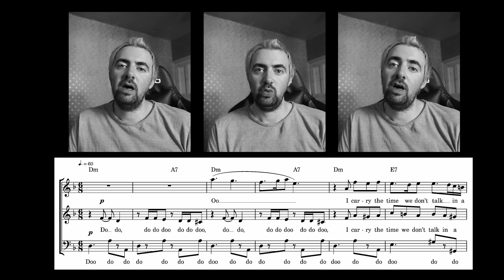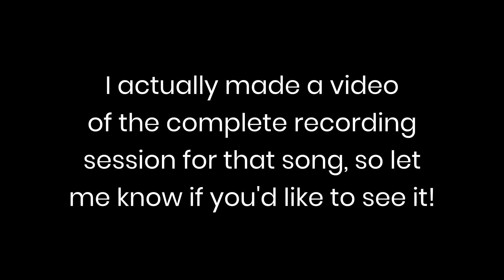"Cool Girl" by dodie, arranged for 3-part a cappella vocals, in a minor key, in 6/8 time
Part of my video "a cappella arrangements of dodie, greta isaac and martin luke brown songs in minor keys"